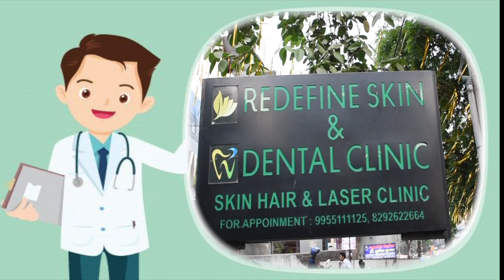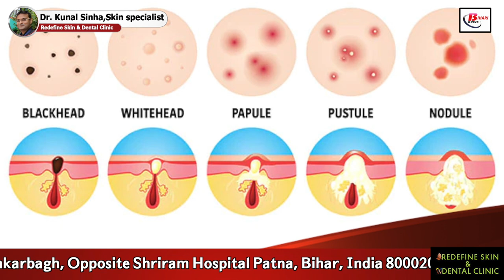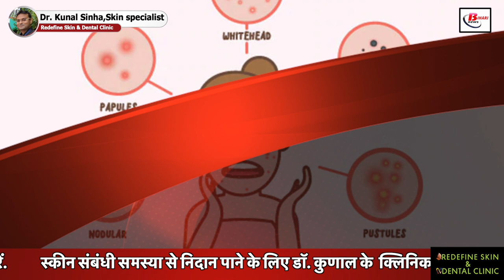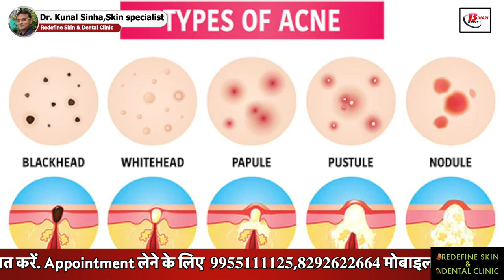मुंहासे (Acne ), कारण, लक्षण और उपचार। Acne Removal reason,symptoms and treatment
Acne is a skin condition that occurs when your hair follicles become plugged with oil and dead skin cells. It causes whiteheads, blackheads or pimples. Acne is most common among teenagers, though it affects people of all ages. Effective acne treatments are available, but acne can be persistent. The pimples and bumps heal slowly, and when one begins to go away, others seem to crop up. Through this video we will tell you how you will be able to cure your acne. What is acne? How many types of acnes are there? How does acne happen? How to remove acne scars?